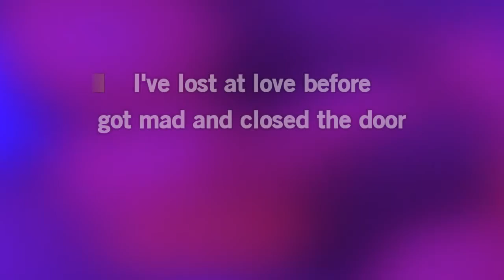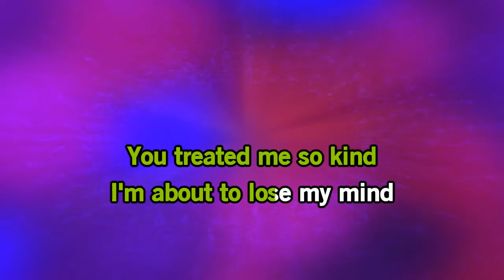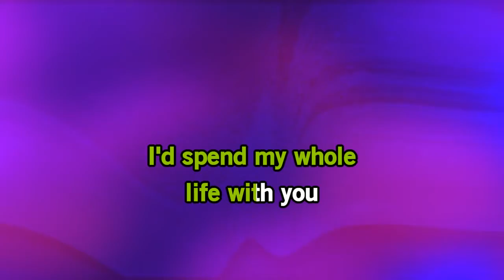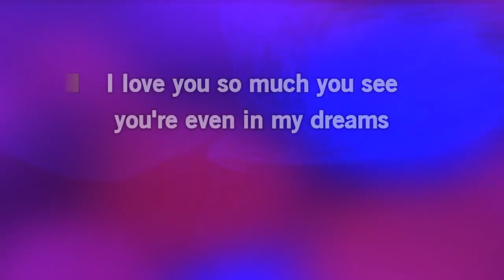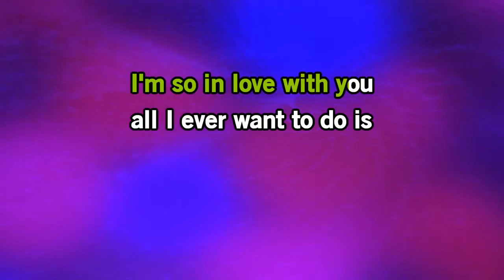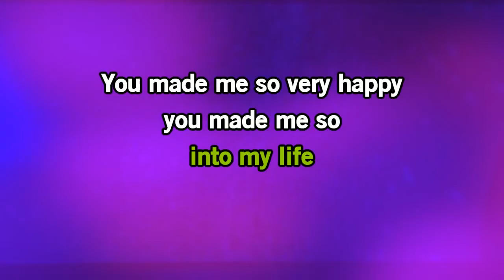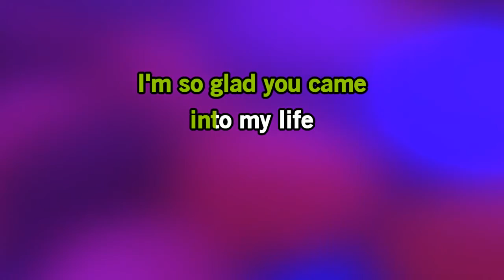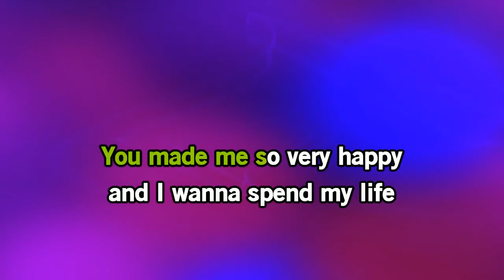Blood Sweat and Tears Karaoke